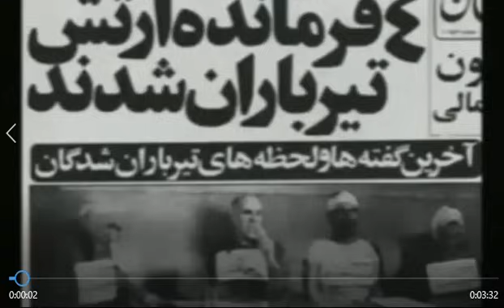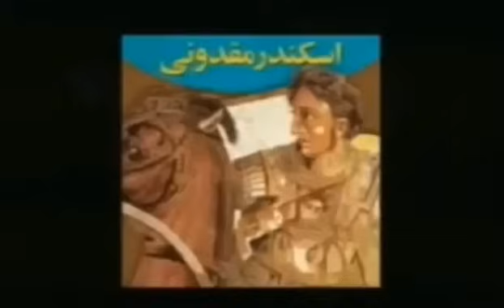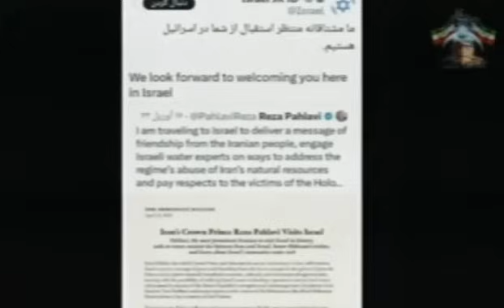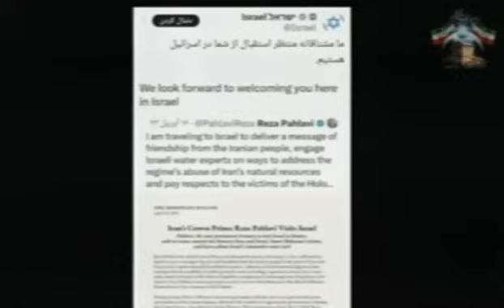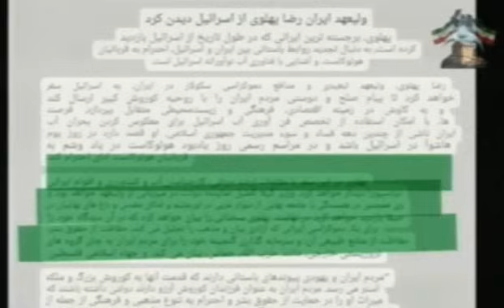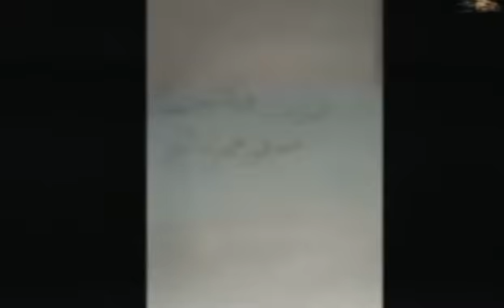REZA AHMADI 28 10 2024 تلویزیون ایران اریایی#jawidpahlawi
گرامیداشت روز کوروش بزرگ بنیانگذار شاهنشاهی ایران آریایی
07 ابان ماه 2583